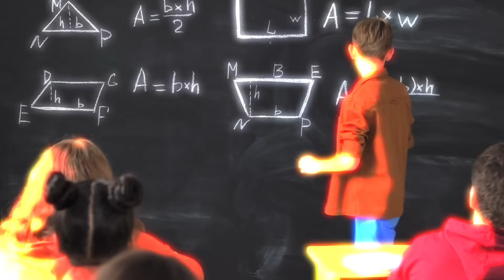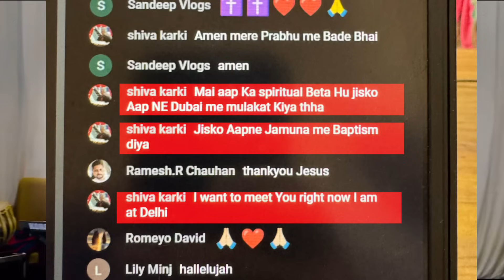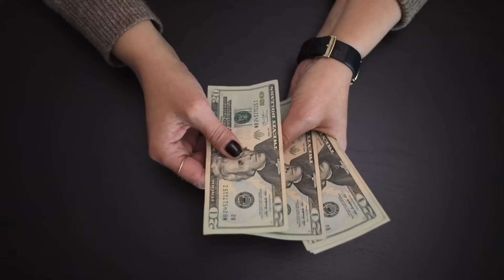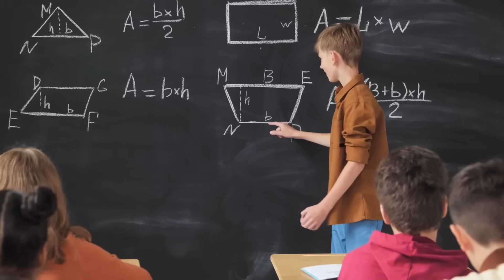देखिए कैसे बाजिंदर सिंह ने झूठ बोलकर अपने ही आत्मिक पिता के सिर पर रखा हाथ ❌